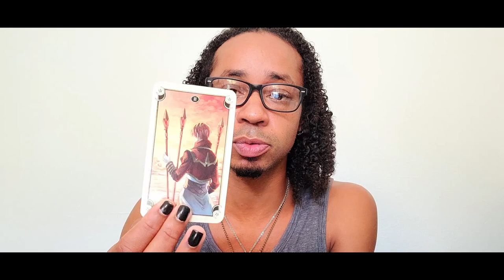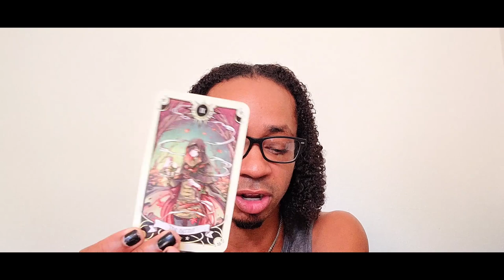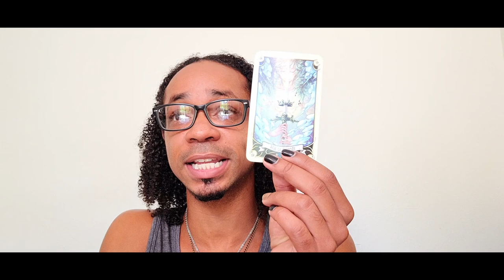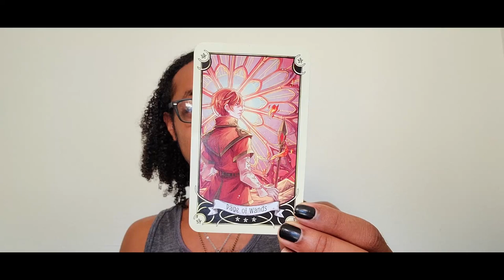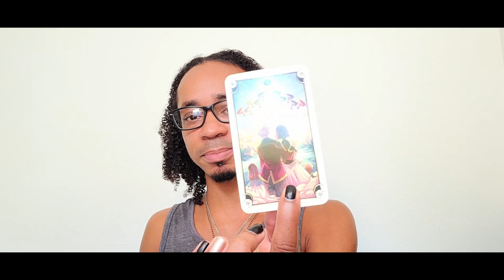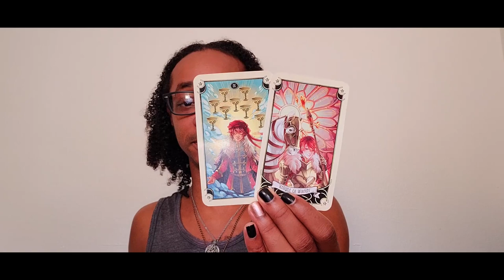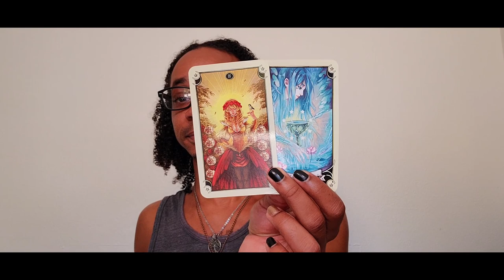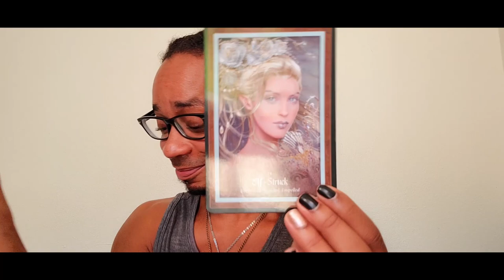Gemini ~ * Taking It to the Next Level * ~ March 2021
30 min - $65
60 min - $130

Available oracle decks:
~Crystal Mandala
~Sacred Rebels